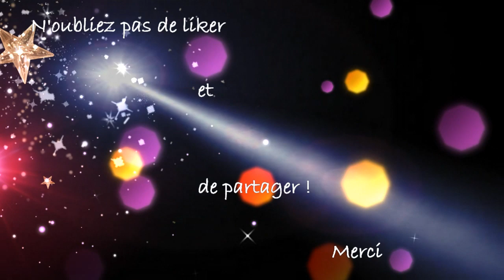asmr- fr- calendrier de l'avent J8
N’oubliez pas de liker et de partager si vous avez aimé !

Retrouvez moi sur :
- Tingles : Lauver Créations et ASMR

Vous pouvez soutenir ma chaîne sur :
- Tingles
Je continuerai les vidéos même sans dons bien sur !!!

Bonjours à tous et toutes,

Suite des vidéos de l’avent !
A vos calendriers !

Bonne relaxation !

BIZZZZ

LauVer

*  Autonomous Sensory Meridian Response, que l'on peut traduire par « réponse automatique des méridiens sensoriels » est un sigle qui décrit une sensation distincte, agréable et non sexuelle de picotements ou frissons au niveau du crâne, du cuir chevelu ou des zones périphériques du corps, en réponse à un stimulus visuel, auditif, olfactif ou cognitif.